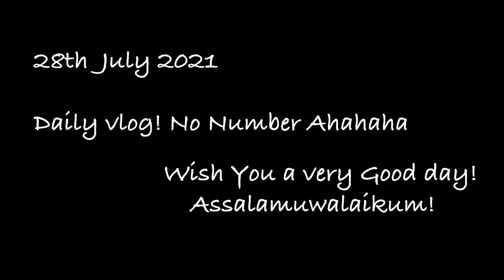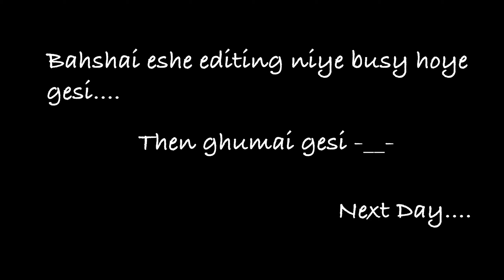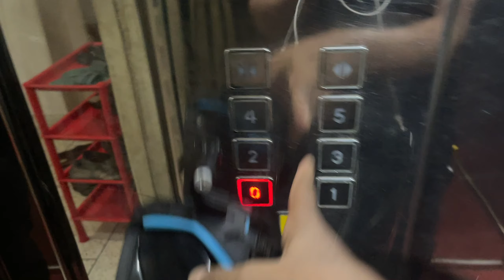Old Camera Gone New Camera On!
or you can knock me on my Facebook.